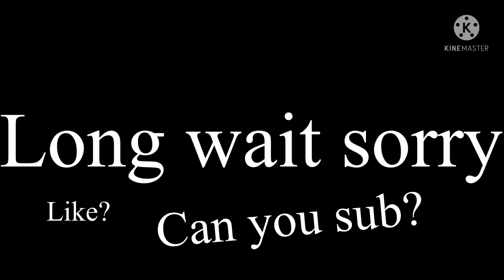The wolves are coming tonight (🌙🐺)